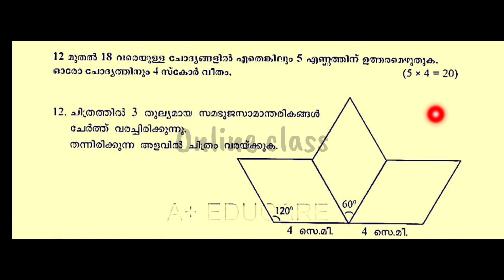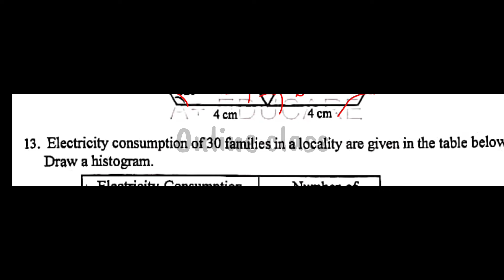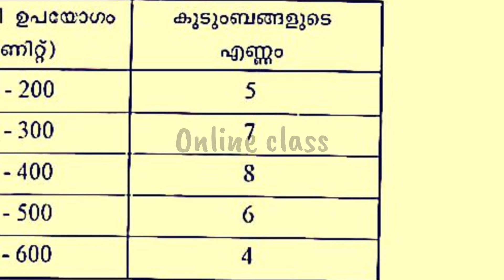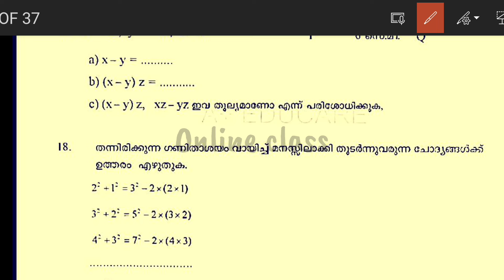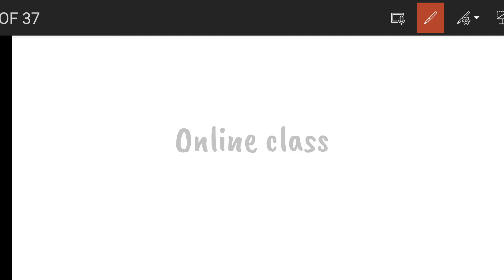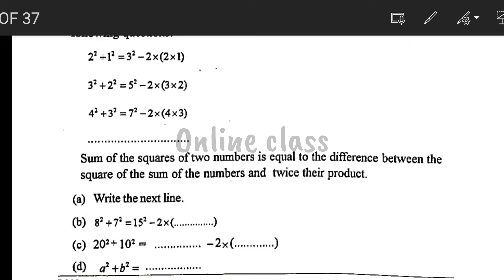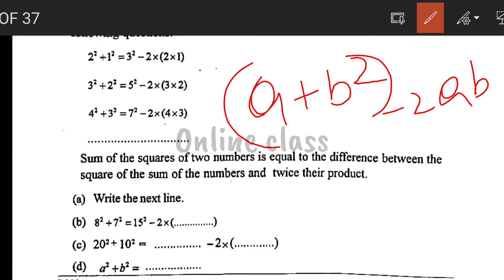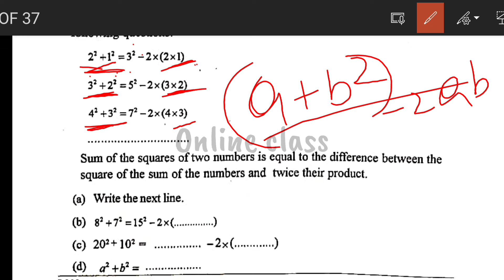Class 8 - Maths-Annual Examination - Question paper and Answers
Class 8 - Maths-Annual Examination - Question paper and Answer

class 8 maths annual question paper 2024
class 8 maths annual exam paper 2024
class 8 maths sample paper annual exam 2024
dav class 8 maths annual exam paper 2024
class 8 maths question paper 2024 annual exam
class 8 math annual exam paper 2024 up boardclass 8 maths annual question paper 2023 answer key
class 8 maths annual question paper 2023 xylem
class 8 maths annual question paper 2023 exam winner
class 8 maths annual question paper 2023 dav
class 8 maths annual question paper 2023 english medium
class 8 maths annual question paper 2023
class 8 maths annual question paper 2023 malayalam
class 8 maths question paper 2023 annual exam
sankardev sishu niketan class 8 maths annual exam question paper 2023
assam jatiya bidyalay class 8 maths annual exam question paper 2023